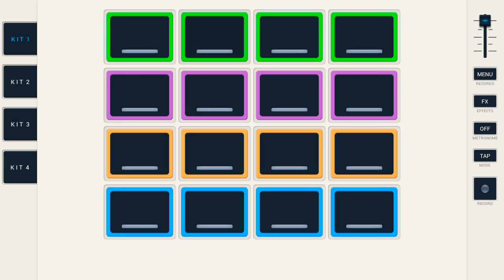Making my own music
Might use this in rap wars against puppy dog 5464 and we r not enemies but we both decided to come up with this hope you enjoyed and please subscribe and like...share as well(if you want)